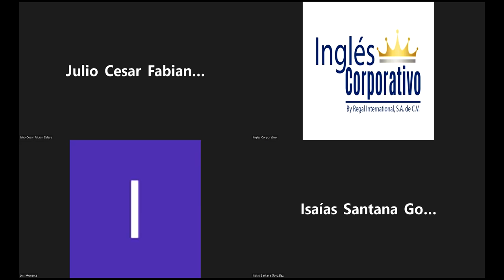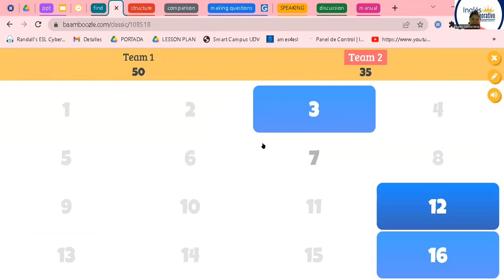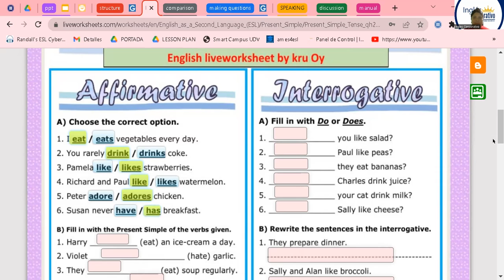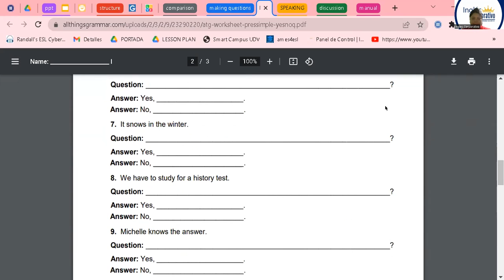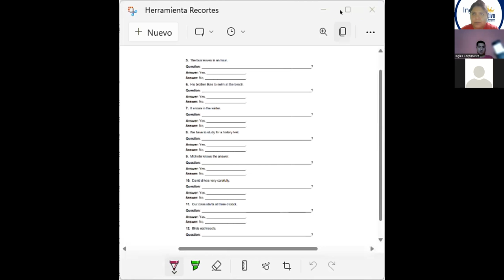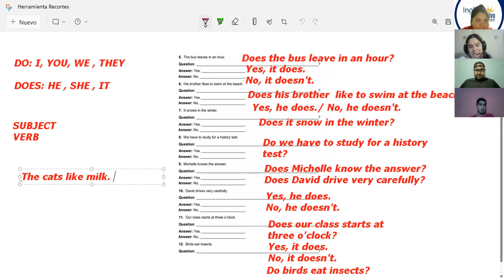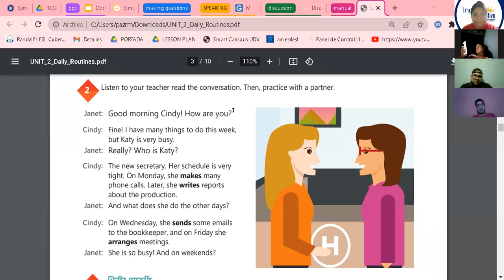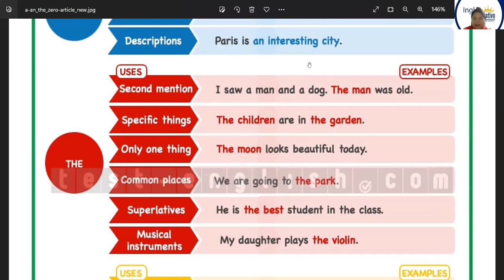Inglés Corporativo-17-10-22-Daily routines activities practice